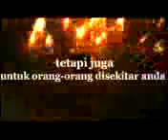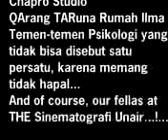Crash Parody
Creatively create and mixed with Paul Haggis Movie... Enjoy it... Meaning of message in the end(this thing's not only dangerous for u)... Hasta Lavista beibeh.